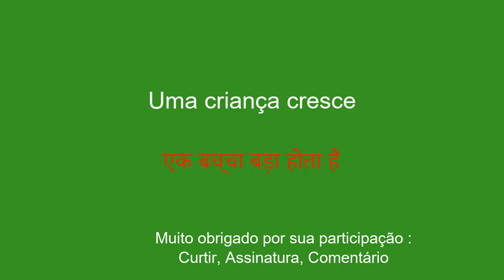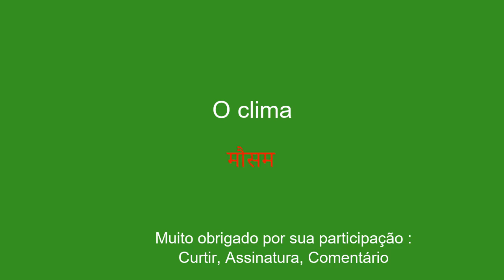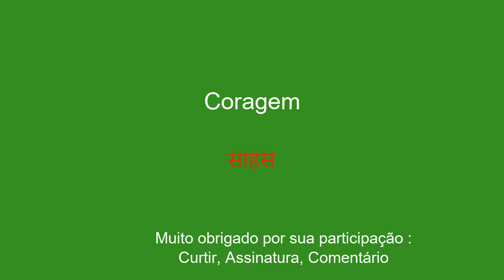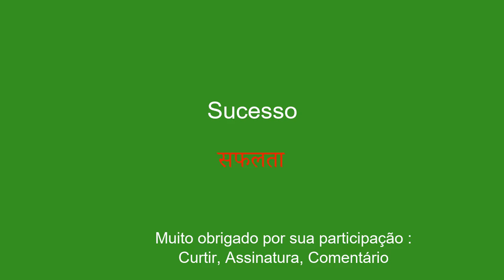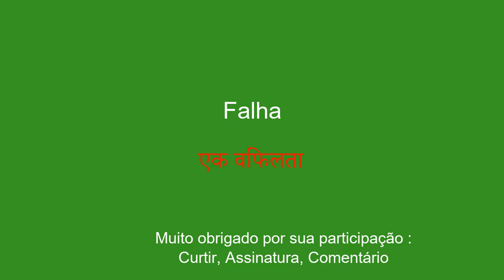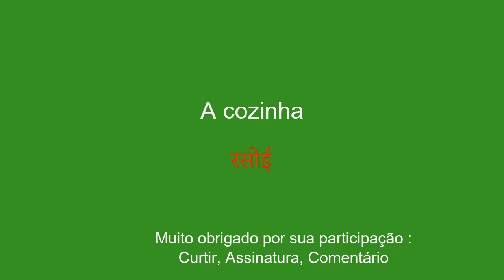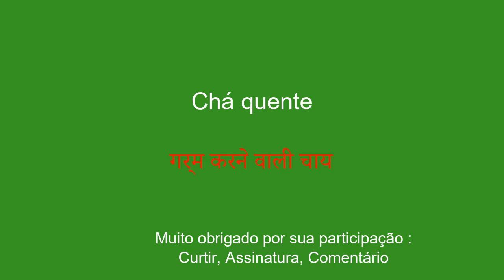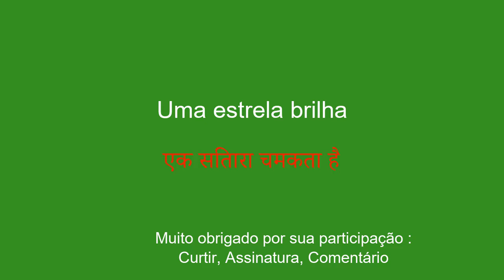8 minutos para aprender vocabulário, Aprenda Hindi